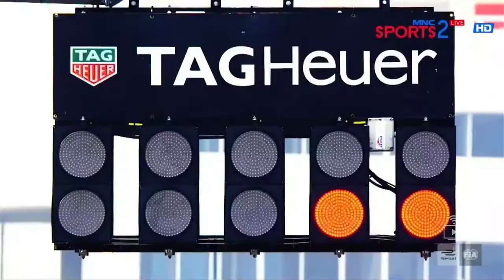(MNC) MNC Sports 2 - Intro ABB FIA Formula E World Championship Season 8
[ID] MNC Sports 2
Media Nusantara Citra
MNC Channels